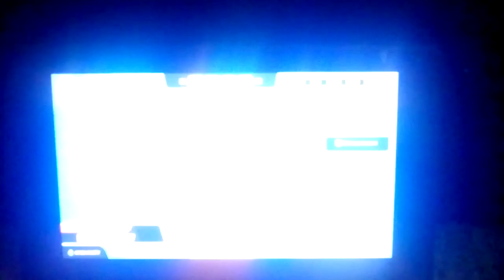Playing "Fall Guys" Sweet Thieves with Season Symphony 2 "Final" round music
I have been thinking about this until finally done it now with this video.

Because in this video It's just "Sweet Thieves" but with the Season Symphony 2 music Playing in the background of the stage.

Now I don't own the game nore the music.